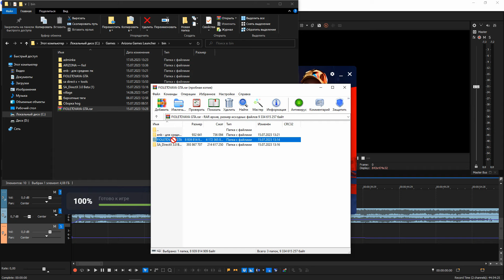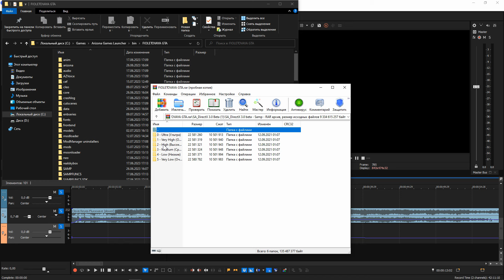САМАЯ КРАСИВАЯ СБОРКА на АРИЗОНА РП | СБОРКА для СЛАБЫХ ПК - СРЕДНИХ ПК - МОЩНЫХ ПК на ARIZONA RP!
Всем салам! в этом видосике, я собираюсь слить вам свою сборочку на лаунчер АРИЗОНА РП в ГТА САМП.

❤Мой сервер: ARIZONA RP WEDNESDAY!
● IP ARIZONA RP WEDNESDAY - 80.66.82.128:7777
● Указывай мой ник при регистрации (в пункте пригласивших игроков - Liam_Hog +300к💸)
● Промо на ARIZONA RP WEDNESDAY - HOG💸

💻 Мой компьютер:
• Процессор: Intel Core I5 10600K
• Видеокарта: Nvidia GeForce RTX 3060 (12 GB)
• Материнская плата: Asus ROG Strix B460-F Gaming
• Монитор: Монітор 24.5" Asus TUF Gaming VG259QR
• Оперативная память: 16 GB